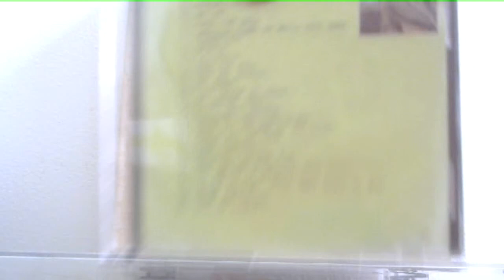CD Cut: Chuck Willis: Thunder and Lightning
One of the more under-appreciated classics from "The King of the Stroll".  The band and chorus provide the usual able backing, and Chuck almost makes this a blues shouter with his soaring vocal. From the CD "Stroll On: The Chuck Willis Collection". Owned and administered by Warner Music Group.